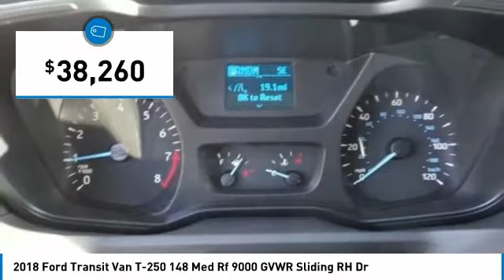2018 Ford Transit Van North Hollywood,Los Angeles,San Fernando Valley,Glendale,Burbank M80949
2018 Ford Transit Van T-250 148 Med Rf 9000 GVWR Sliding RH Dr

5500 Lankershim Blvd.

SUNRISE FORD NORTH HOLLYWOOD, PROUDLY SERVING NORTH HOLLYWOOD, LOS ANGELES, SAN FERNANDO VALLEY, GLENDALE, BURBANK, AND SURROUNDING CALIFORNIA LOCATIONS THIS OXFORD WHITE 2018 Ford TRANSIT VAN IS EQUIPPED WITH A , AUTOMATIC TRANSMISSION, AND RECEIVES AN ESTIMATED . NORTH HOLLYWOOD CALIFORNIA 91601.